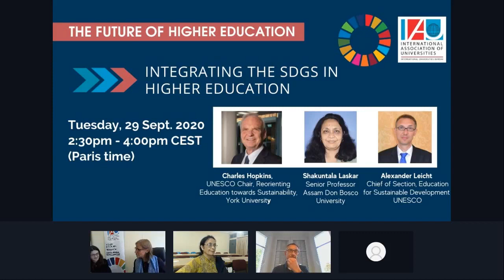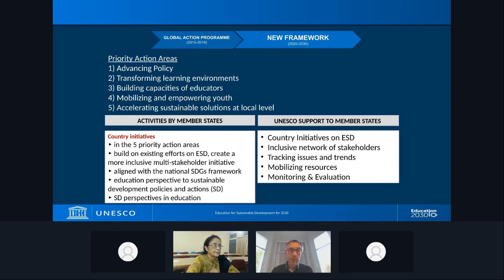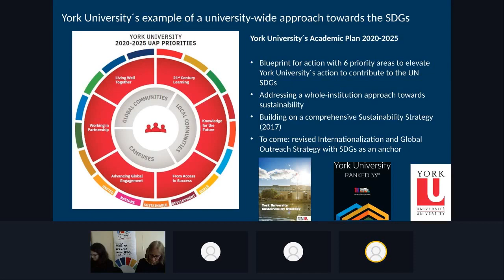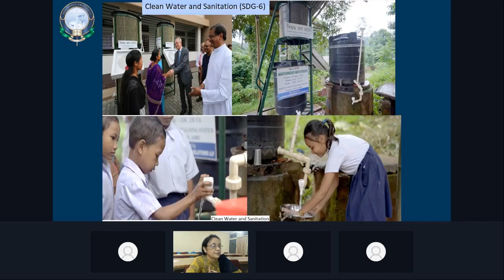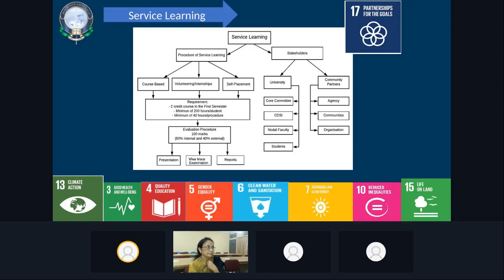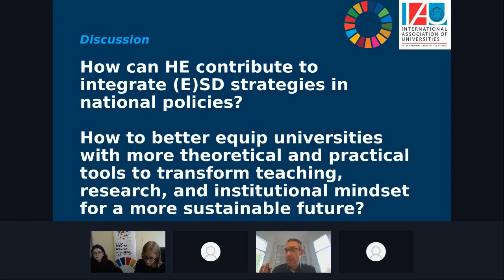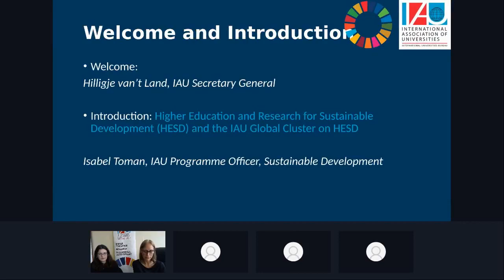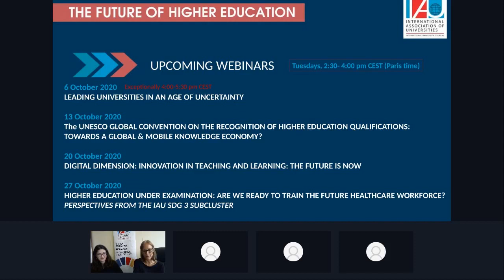2020 International Association of Universities (IAU) Webinar on Integrating the SDGs in HE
Original video with IAU in video archive.
Re-upload. UNESCO Chair one of the panelists in webinar.